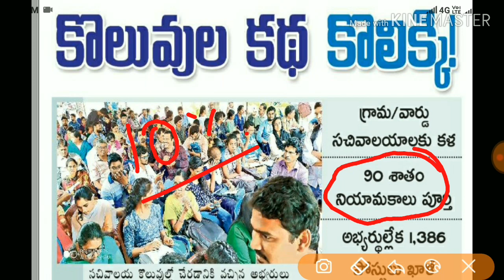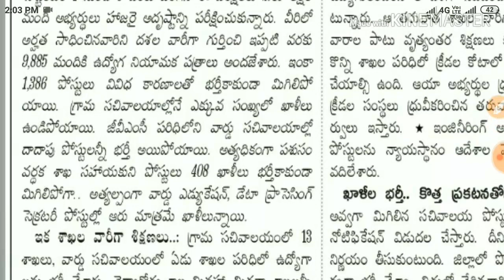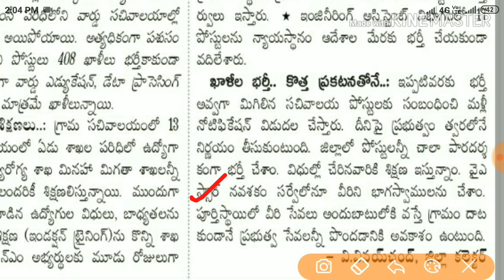Grama sachivalayam latest news|5th list update latest news|2nd notification coming soon|good news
Grama sachivalayam latest information
Grama sachivalayam district wise information